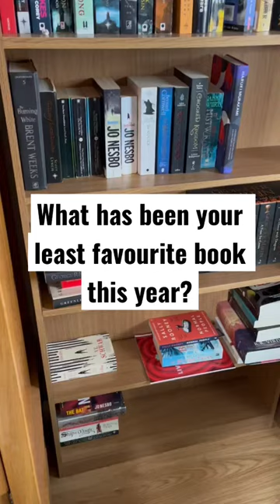What has been your least favourite book this year 📚📚